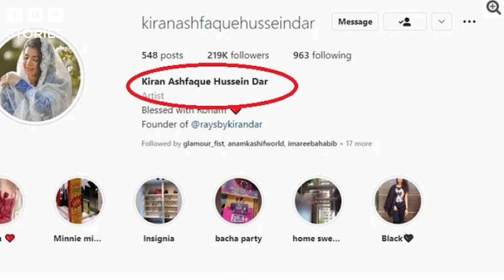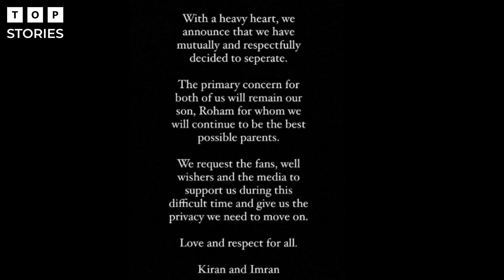Top Pakistani Actresses got divorced in 2022 || Sajjal Ali & Ahad Raza Mir || Top Stories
Pakistani top actress got divorced in a single year is dramatic. over 15 actresses divorced in 2022. some of them are being discussed here. like sajjal Ali and Ahad Raza Mir,
Imran Ashraf
Sana JAfri